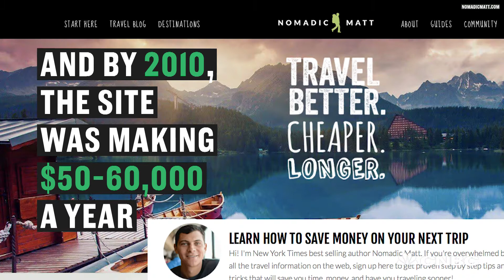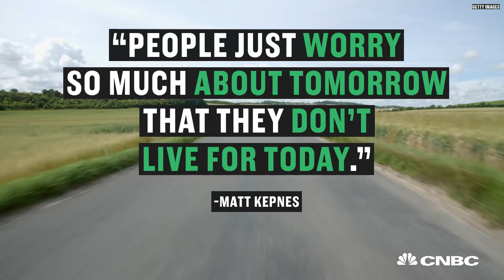Matt Kepnes Quit His Job To Travel The World—Now He Brings In $750,000 A Year | CNBC Make It.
Matt Kepnes was fed up with making $35,000 a year in a cubicle. So he took a risk and traveled the world. Now he's making a career of his travel site.